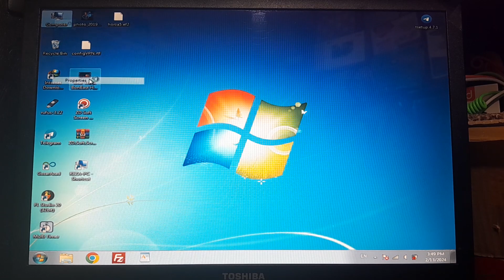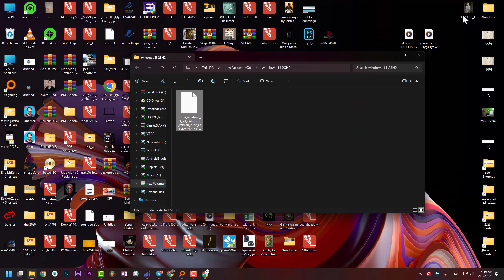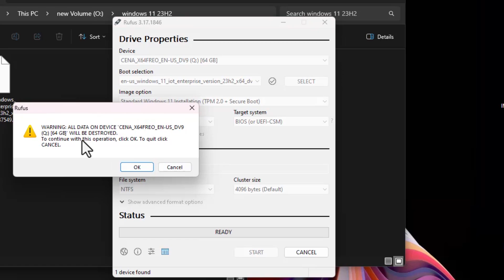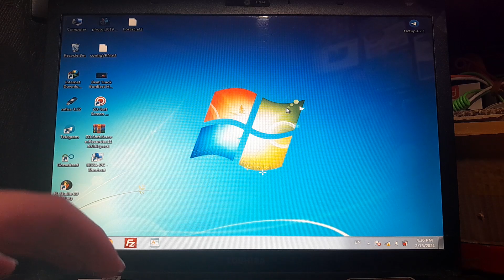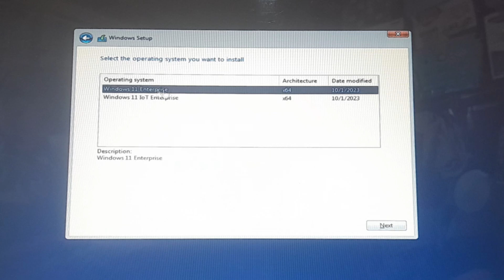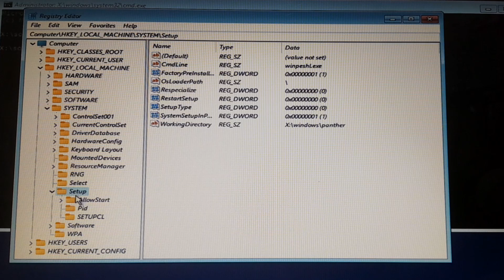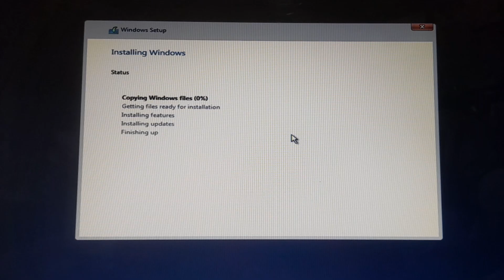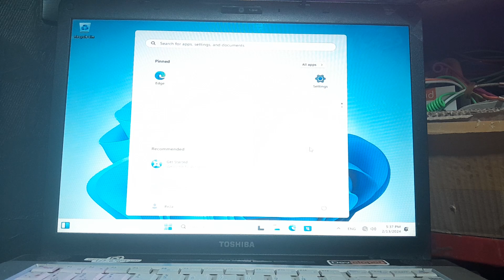Fastest Way To Install WINDOWS 11 On Unsupported Hardware [Full Tutorial 2024]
Ready to upgrade to Windows 11 on unsupported hardware? 🚀 In this comprehensive 2024 edition 📅, we’ll guide you step-by-step 🛠️ to install Windows 11 like a pro 🏅. Say goodbye 👋 to compatibility issues and hello to the latest features 🌟.

In this guide, you’ll learn how to:

1. **Check System Requirements** 🖥️ - Ensure your device is ready for the installation.
2. **Create a Backup** 💾 - Safeguard your important data.
3. **Download Necessary Tools** 🛠️ - Get the software and tools you need.
4. **Modify BIOS Settings** 🔧 - Configure your system for the installation.
5. **Install Windows 11** 📀 - Step-by-step instructions to get Windows 11 up and running.
6. **Post-Installation Tweaks** 🔍 - Optimize your new setup for the best performance.

With our detailed instructions, you'll overcome any hurdles 🚧 and enjoy the full potential of Windows 11 💻. Don’t let hardware limitations hold you back; transform your device with the latest and greatest OS from Microsoft 🌐. Follow our easy tutorial and unlock the full potential of your device 🚀.

Let's get started! 🏁 Your Windows 11 journey begins now! 🌟

This comprehensive guide provides step-by-step instructions on how to successfully install Windows 11 on an unsupported old laptop. In this way, You can install Windows 11 on any unsupported devices that you have.
From checking system requirements to creating a bootable USB drive, this tutorial covers everything you need to know to upgrade your device to the latest operating system. With detailed explanations and troubleshooting tips, even those with limited technical knowledge can follow along and bring new life to their aging laptop. Discover how to navigate potential compatibility issues and optimize performance to enjoy the benefits of Windows 11 on your trusted device.

Video Timing:
00:00 intro
00:22 How to download Windows 11 ISO File
01:09 How to create Windows 11 Bootable USB
04:00 How to install Windows 11 on Unsupported Hardware
07:25 Regedit settings for installing Windows 11 on Unsupported Hardware
09:24 Windows 11 First setup
12:20 My Final Advice

I'm RezaSediq and in the Dr.Comp channel we will learn all of the things about computers as an example we will learn Windows 10 for beginners and after that, we will start learning how to install Windows 10, we also learn useful tricks on this channel.
I also share the operating systems that I install for my customer's devices.
So If you want to learn a subject go to the playlist tab and select the playlist you are interested in watching.

In this channel, I create tutorials on the playlist so that when someone wants to learn a course he or she can watch that course on my channel for free. I create this channel to help all the people in the world can access different systems for free.
creating this learning playlist needs too much time and energy the quality of the playlists I published may be better than the paid course but not less than the paid courses.

🔴You might like these videos

My other social channels:
Drcomp
photoshop tutorial
learning windows10
windows
Microsoft Windows
Windows 10
windows11
learning windows 10
windows tutorial
tips and tricks
how-to videos
installing windows 10 tutorial
learning windows 10 for Beginners
installing windows 11
how to work with windows
tips
tricks
computer tutorial
installing windows
PC tutorial
Microsoft windows tutorial
RezaSediq